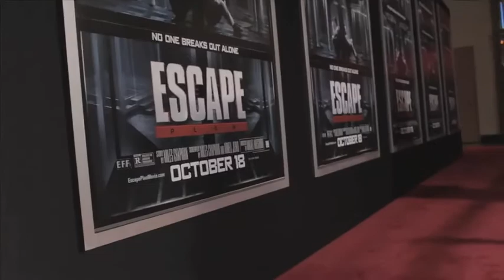Arnold Schwarzenegger and Sylvester Stallone on the ESCAPE PLAN Red Carpet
Sylvester Stallone says when he first met Arnold Schwarzenegger in the 80s, it was "hate at first sight."

Two of the biggest names in the action genre joined forces as co-leads in ESCAPE PLAN and the two are telling CineMovie at the red carpet premiere in New York City why it took them years to find a project to work on.